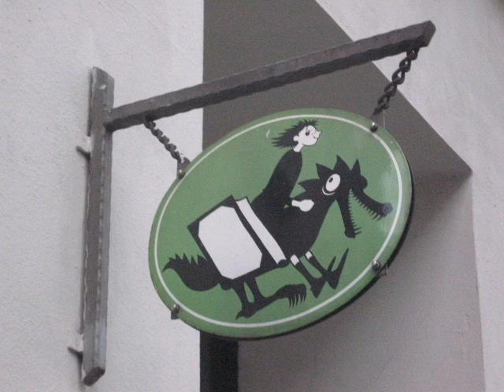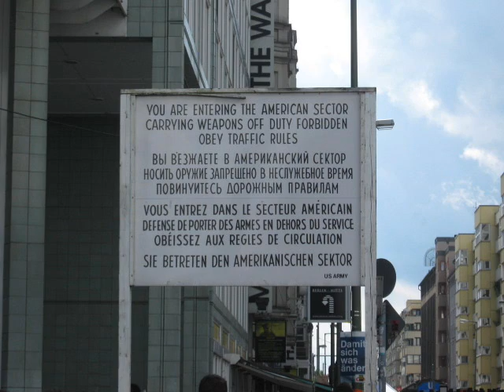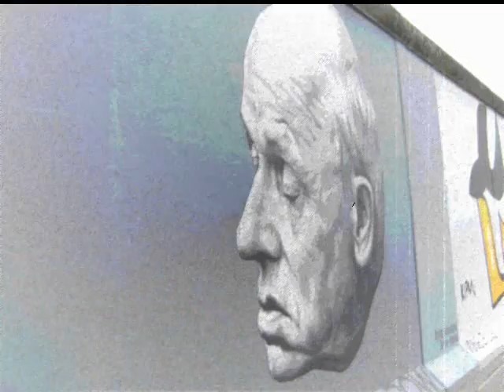berlin city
my pictures of berlin